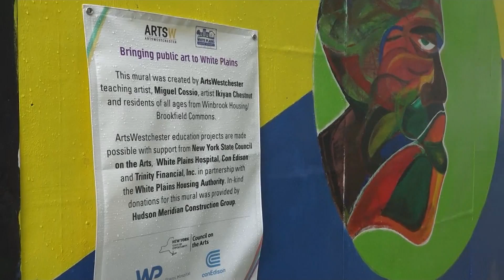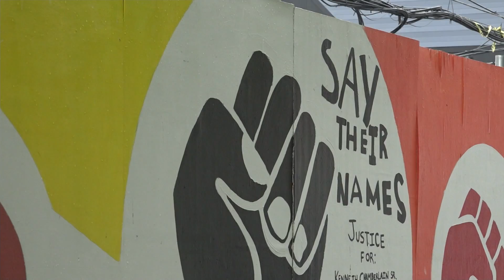White Plains public housing to get $50K arts infusion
Public housing in White Plains is about to get a lot more colorful thanks to thousands of dollars in federal grant money.